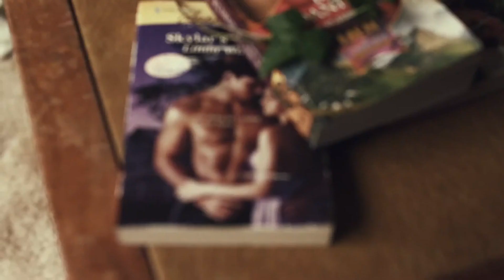Carly Rae Jepsen - Call Me Maybe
I claim nothing, not the music or the clips! The videos are uploaded to promote the artist, not for profit.